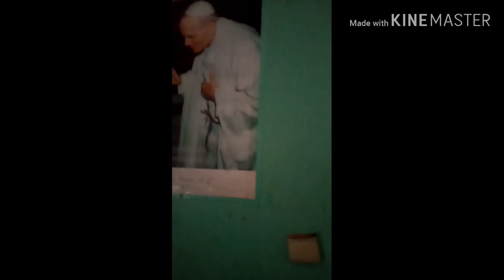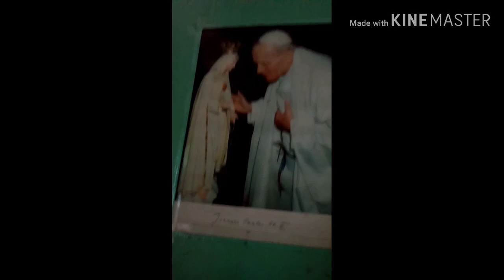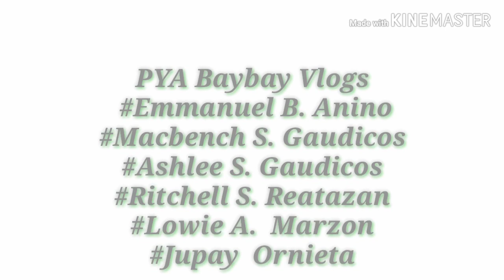Old convent vlog Our lady of Mt carmel parish-Carrascal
Preparing for FLA Summit